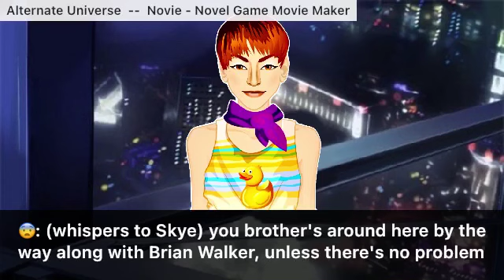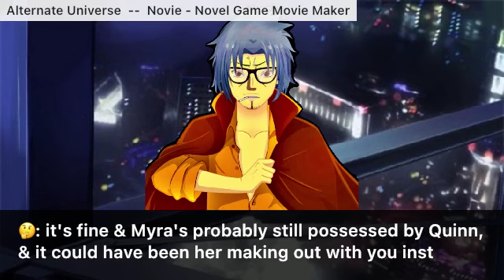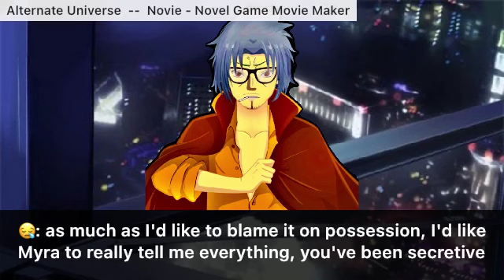Alternate Universe: Ace Detectives - 65th Episode: Quinn Erin Kelly's Legacy!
Alternate Universe: Ace Detectives
- Natalie's "Biggest Fan"
- Quinn Erin Kelly's Legacy
- Who Is Jordan "Red" Lee?